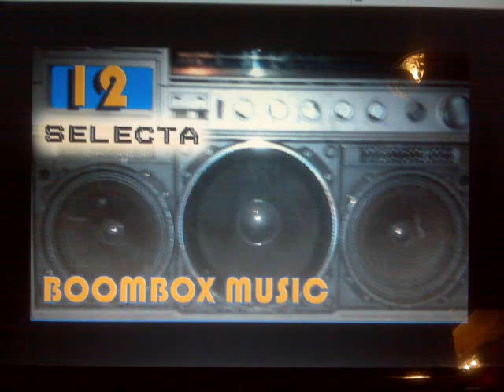Selectatwelve - grovey juke box (circuit bent music)